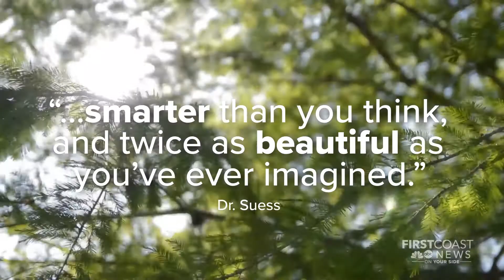FCN On Your Side Moment Dr. Seuss